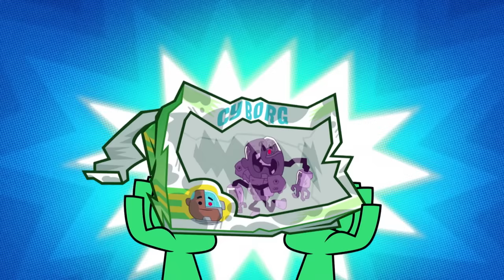Febbre da collezionismo | Teen Titans Go! | Cartoon Network Italia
I Teen Titans si appassionano al collezionismo di action figures, fino a rimanere coinvolti in una sfida lanciata del terribile Signore dei Giochi. La sfida inizia con la trasformazione di Bibi, Cyborg, Stella Rubia e Corvina in modellini da collezione

Benvenuto sul canale YouTube ufficiale di Cartoon Network Italia, che ti propone video divertenti, clip musicali, le canzoni e i giochi interattivi di Over the garden Wall, Lo straordinario mondo di Gumball, Adventure Time, Ben 10 Omniverse, Teen Titans Go, Il Campeggio Fantastico, Regular Show, Batman, Ninjago, Uncle Grandpa, Steven Universe, Clarence e tanti altri.